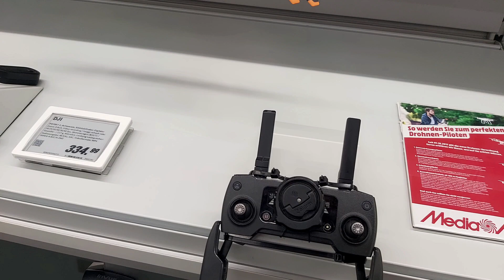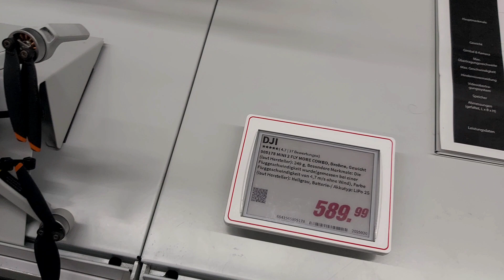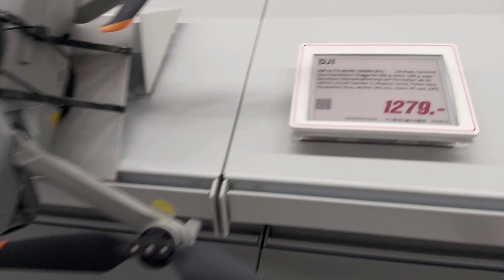DJI Mavic 3 Pro vs Mavic Air - Which One is Better for YOU?